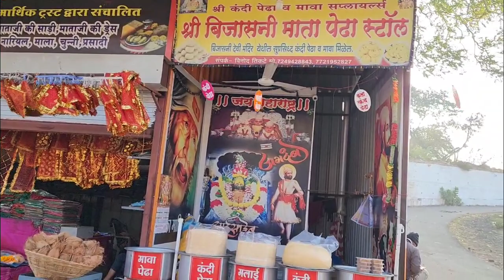😆Bijasan Mata मंदिरात Manasvi चा झाला मनस्ताप !😆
Bijasan mata mandir

    धन्यवाद ...